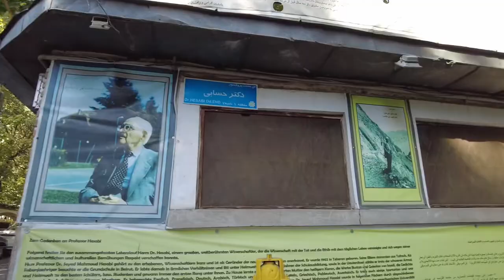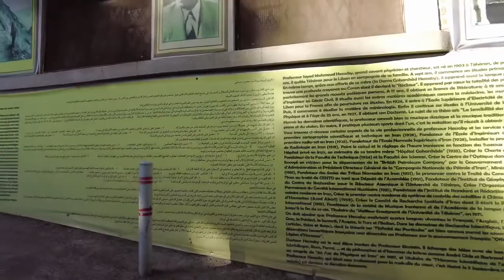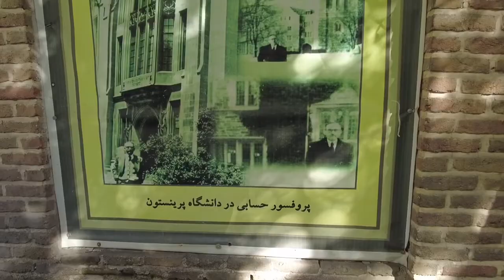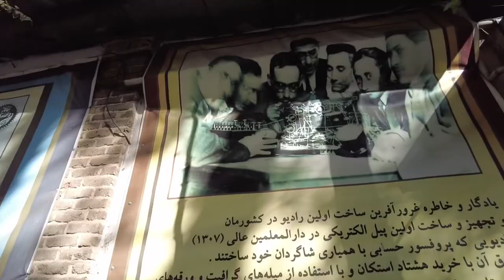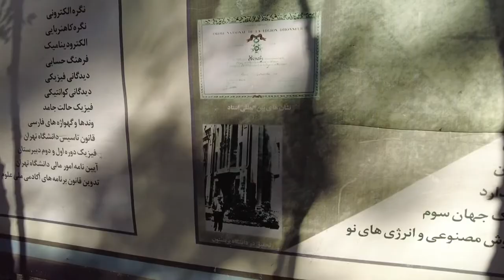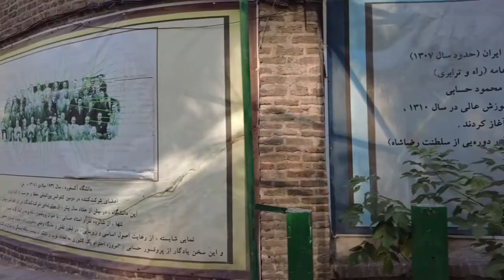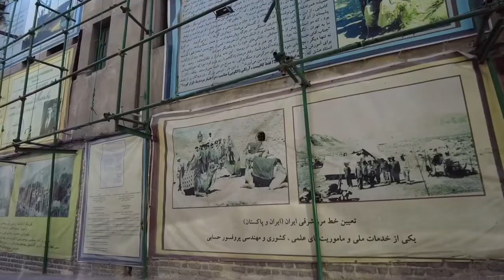IRAN TEHRAN - Mahmoud Hessabi Museum منزل دکتر محمود حسابی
Dr. Mahmoud Hesabi born on February-1903 and died in August-1992. His real name is Mahmoud khan Mirza Hesabi but he is known as professor Hesaby. He was Physicist, Senator, Minister of Education and founder of the Physics University in Iran.

Biography

Mahmoud Hesaby was born in Tehran from Tafreshi Mother and Father. He was spent first four years of his childhood life in Tehran and was beginning his primary education in seven years old in Beirut with poverty and ordeals of being away from the homeland in the French priest school. At the same time, he was learned Persian literature and Religious education from his mother. He memorized the Quran and Hafez. He had also complete nobles on Boustan, Golestan Saadi, Shahnameh of  Ferdowsi, Masnavi of  Rumi books and Deputy Farahani Characteristics information. Hesaby were very well familiar with poetry and traditional music of Iran and classical music of West. He was skilled at playing the violin and piano. He achieved success in several sports fields, like achieving Lifeguard certification in swimming in adolescence in Beirut. He died in Geneva Hospitals of University. His family tomb is located in Tafresh city. Also, the department of Transportation of the Islamic Republic of Iran put the name of doctor Hesaby on one of fleet ships of itself.

Education

Began his secondary education was at the beginning of  I World War and holidays of  French-language schools of  Beirut. Hence he studied for two years at home. After that, he continued his education in the American College of Beirut. In seventeen years old he was Bachelor of literature and at nineteen years old he received the bachelor of Biology. After that, he was graduated from the civil Engineering of the French university in Beirut. In this time, with employment in planning and construction of highways,  he has helped the supplement of the family income.

He was also paid college education in medicine, mathematics, and astronomy.

He was educated and researched at the Sorbonne universities of French. In the 1927 year at the age of twenty 25, he gave his encyclopedia of Physics, with a thesis entitled “photoelectric cells are more sensitive”, and he gave many awards either.

Bachelor of Literature from the American University of Beirut

Full biography on the website

محمود حسابی (زاده ۳ اسفند ۱۲۸۱ در تهران – درگذشت ۱۲ شهریور ۱۳۷۱ در ژنو) با نام اصلی محمود خان میرزا حسابی یک فیزیکدان و، سناتور هسته ای ایران بود، دکتر حسابی وزیر آموزش و پرورش ایران در کابینه نخست وزیر محمد مصدق بود وی در زمان سلطنت پهلوی و بنیان‌گذار فیزیک و مهندسی دانشگاهی در ایران بود.

حسابی در تهران در خانواده عباس و گوهرشاد حسابی متولد شد. زادگاه خانواده وی تفرش ، در استان مرکزی ، ایران است. در سن چهار سالگی ، خانواده وی به بیروت نقل مکان کردند و در آنجا حسابی در دبستان تحصیل کرد. او هنوز در دوران دبیرستان بود که جنگ جهانی اول شروع شد و مدارس فرانسوی زبان تعطیل شدند. حسابی تحصیلات خود را 2 سال در خانه ادامه داد و در سال 1922، وی مدرک مهندسی راه را از دانشگاه آمریکایی بیروت به دست آورد.

در سن هفده سالگی لیسانس ادبیات، و در سن نوزده سالگی لیسانس بیولوژی را اخذ نمود. پس از آن در رشته مهندسی راه و ساختمان از دانشکده فرانسوی مهندسی در بیروت فارغ التحصیل شد. در آن دوران با اشتغال در نقشه کشی و راهسازی، به امرار معاش خانواده کمک می‌کرد. او همچنین در رشته‌های پزشکی، ریاضیات و ستاره شناسی به تحصیلات دانشگاهی پرداخت. پس از مدت كوتاهی كار برای وزارت راه بیروت پیدا کرد.

شرکت راهسازی فرانسوی که او در آن مشغول به کار بود، به پاس قدردانی از زحماتش، وی را برای ادامه تحصیل به فرانسه اعزام کرد. در سال ۱۹۲۴ میلادی به مدرسه عالی برق پاریس راه یافت و در سال ۱۹۲۵ میلادی فارغ التحصیل شد.

حسابی برای تحصیلات بیشتر به پاریس سفر كرد ، وی در رشته مهندسی برق در و بعداً درجه دكترا در سال 1927 به وی اعطا شد.

در تهران ، حسابی وابسته به دانشگاه تهران بود و دانشکده های علوم و مهندسی دانشگاه را مدیریت می کرد، او در زمان تحصیل در دانشگاه ، معلم النوش تریان بود . در ژوئن سال 1951 ، حسابی در یک هیئت استانی سه نفره شرکت نفت ایران شرکت کرد و به جانشین تعیین شده شرکت نفت انگلیس-ایران منصوب شد. در دسامبر سال 1951 ، وی به عنوان وزیر آموزش و پرورش جایگزین کریم سنجابی شد. بین سال های 1961 و 1969 ، حسابی نماینده ایران در کمیته علمی و فنی ، کمیته سازمان ملل در استفاده صلح آمیز از فضای بیرونی بود.

طی سال‌ها تحقیق و مطالعات علمی در دانشگاههای معتبر عالم با دانشمندان بزرگ جهان نظیر پرفسور "اینشتین"، "شرودینگر"، "بورن"، "فرمی" و چندین فیزیکدان دیگر و همچنین علمای بزرگ مانند "راسل" و "آندره ژید" همکاری و تبادل نظر داشته و تنها ایرانی شاگرد پروفسور "آلبرت اینشتین" بود.

زبان های خارجی سید محمود حسابی
حسابی علاوه بر زبان فارسی، به زبان عربی، فرانسوی، انگلیسی و آلمانی تسلط داشت. در تحقیقات علمی خود از زبان های سانسکریت، لاتین، یونانی، پهلوی، اوستایی، ترکی، ایتالیایی و روسی نیز استفاده می نمود.

شعر روی کاشی  سردر خانه دکتر حسابی:

به جان زنده دلان سعدیا که ملک وجود

نیرزد آن که دلی را زخود بیازاری